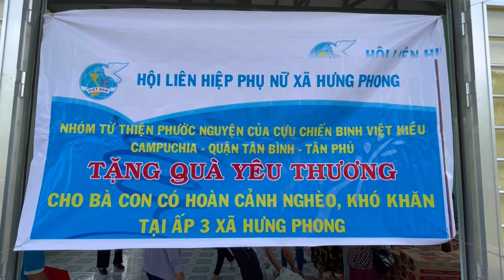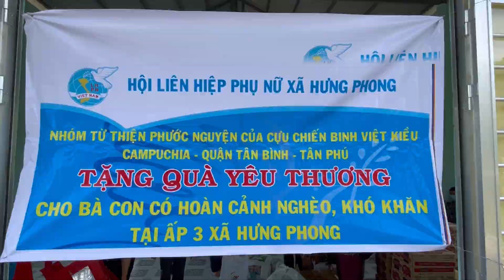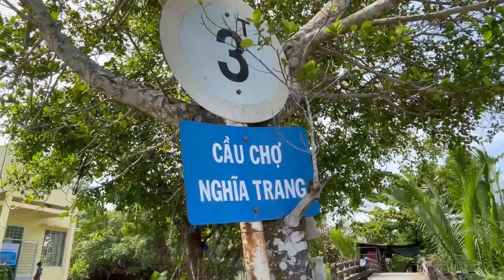Nước mắt người nghèo Cù Lao CỒN ỐC xã Hưng Phong, Giồng Trôm,Bến Tre